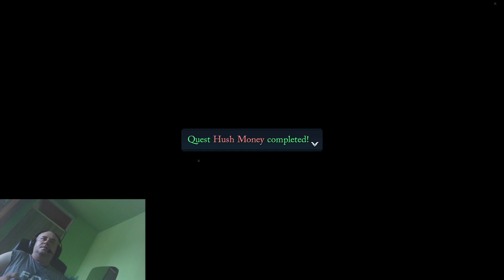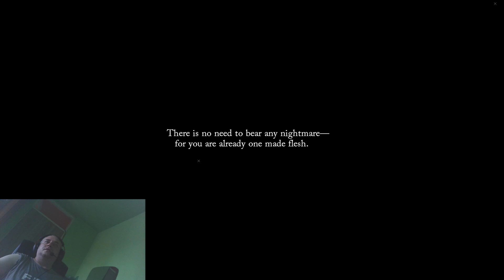The Legend of Heroes Trails Through Daybreak Walkthrough Part 40 Hush Money and Hydra Nubia Boss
Hush Money Sidequest Finale and Main Quest the Waterway Hydra Nubia Boss Fight.